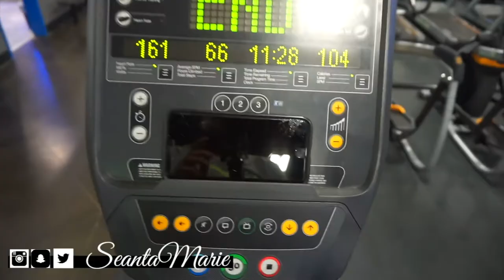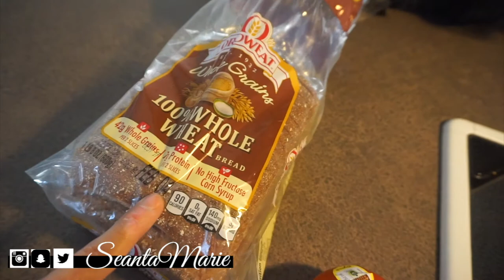|NEVER again- Stair Master FAIL|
IndiaLimaYankee
   - Tay
In this video we went to the gym and worked out our WHOLE bodies.  I am still getting used to the new gym, and getting back into shape like the past few summers.  I really want your thoughts on what to call this series guys.  Leave them below!

~Edited with: Final Cut Pro X 10.3.4

1.  ALL purchased products mentioned are purchased with my own dollaaaaas that I worked my booty off for.

2. ALL opinions are my own thoughts/feelings. sorry if they are brutally honest/offensive! :D If you feel the need to express your negative opinions feel free to do so at anytime, and thank you for contributing to my channel with your view!

3. ALL MILITARY RELATED CONTENT IS BASED UPON MY OWN PERSONAL EXPERIENCE/WHAT I HAVE LEARNED AND KNOW TO BE TRUE.  MY PERSONAL OPINION DOES NOT REPRESENT ANY SPECIFIC PERSON (OTHER THAN MYSELF), or BRANCH OF SERVICE.

4. ALL MILITARY RELATED CONTENT HAS BEEN PREVIEWED AND UPLOADED TO BEST SUIT OPSEC REGULATION